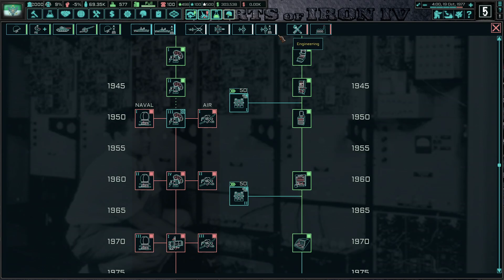HOI4 The New Order: Mikhail II Restores the Russian Empire 11